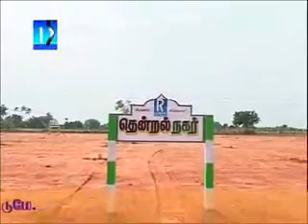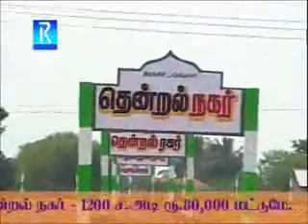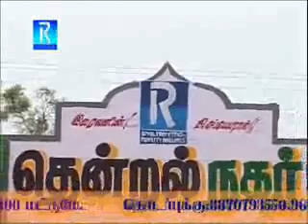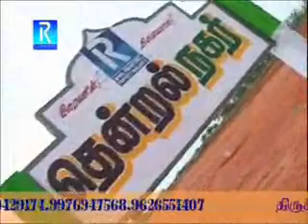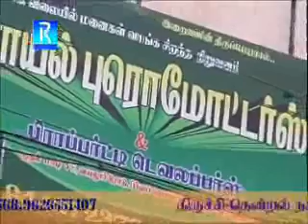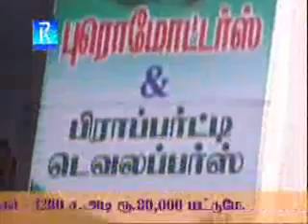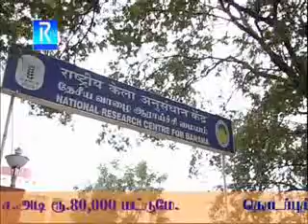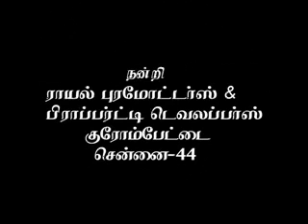Thendral - Royal Promoter